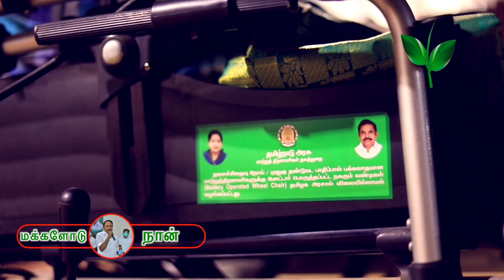Differently able boy from Gobi thanking minister KA Sengottaiyan